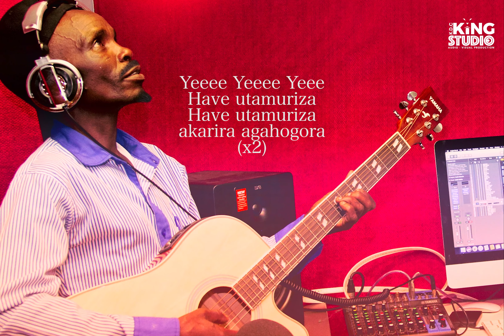Have Utamuriza By Dusabe (Bagorebaragwira) Official Audio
Ni imwe mundirimbo ya Orchestre Iryamukuru itangiriweho mu ndirimbo zayo zose zirimo gukorwa na King Studio, mu rwego rwo gukomeza gushyikira impano zitandukanye